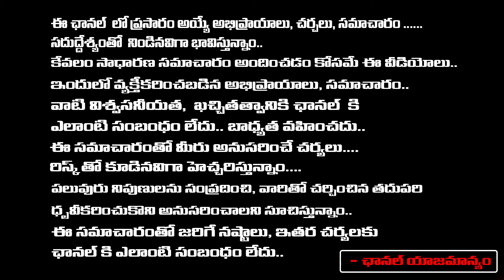Co-Director & Writer Kanagala Jayakumar About Music Director Saluri Rajeswara Rao | Vignan